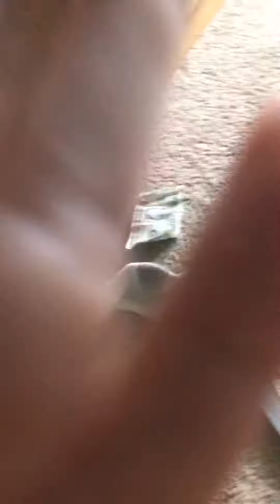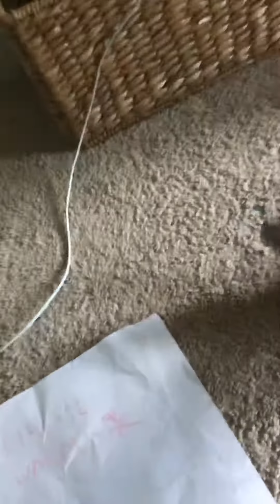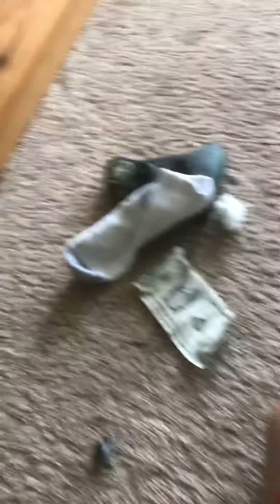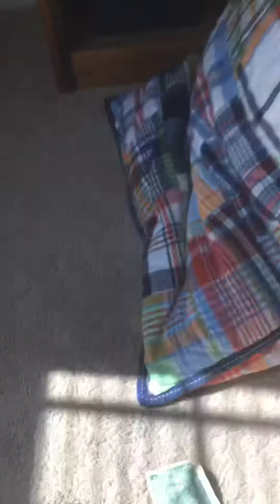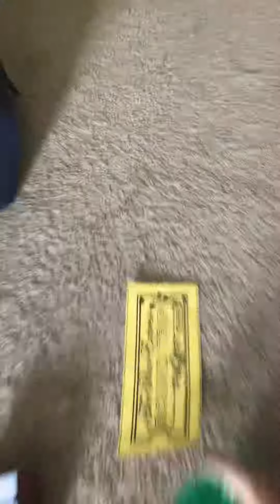The ultimate object show episode 10 stay in the sun